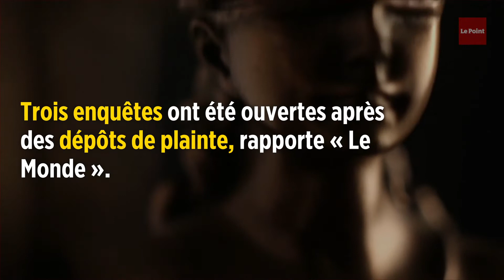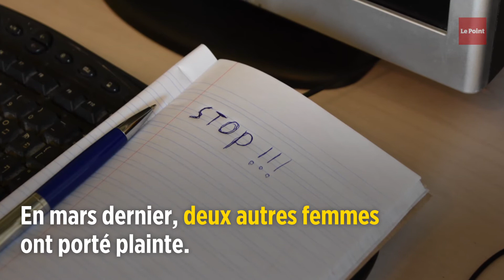Pompiers de Paris : trois enquêtes ouvertes pour violences sexuelles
Trois enquêtes ont été ouvertes après des dépôts de plainte, rapporte Le Monde. La justice doit décider du renvoi ou non devant le tribunal de plusieurs pompiers mis en examen pour « agression sexuelle » et « viol sur une mineure de moins de 15 ans » après une enquête de huit ans tandis que dix autres pompiers comparaîtront en décembre pour « violence en réunion », « agression sexuelle » et « non-assistance à personne en danger ». Le quotidien du soir relate notamment l'histoire d'une jeune femme de 20 ans qui a porté plainte après une tentative de suicide. Une enquête préliminaire pour viol est aujourd'hui ouverte au parquet de Créteil. Cette femme dénonce des faits multiples : mains aux fesses, harcèlement, rumeur et viol de la part d'un supérieur hiérarchique. En mars dernier, deux femmes autres ont porté plainte. L'une accuse son caporal-chef d'avoir eu des gestes déplacés et d'avoir simulé un rapport sexuel avec elle à la fin de l'année 2016. L'autre met en cause un caporal et un première classe pour harcèlement et agression sexuels commis en 2018.